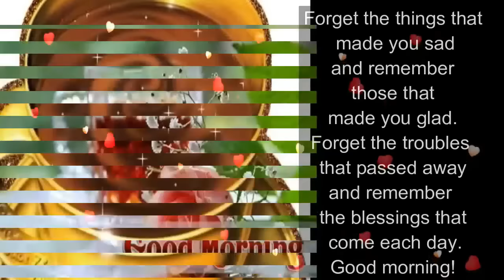The first sunshine...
Good Morning Wishes,Greetings,Sms,Sayings,Quotes,E-card,Wallpapers,Good Morning Whatsapp video